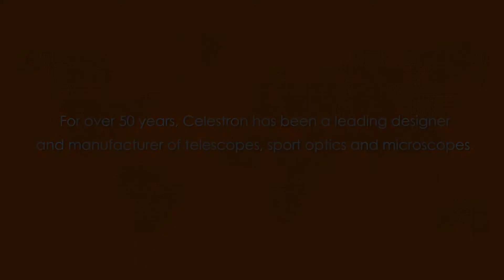Where Do You Celestron? - Industry Professionals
As we continue our Where Do You Celestron movement, we asked industry professionals to share where they use Celestron products. From an astroimager to a bloodstain pattern expert, meet the pros who rely on Celestron!